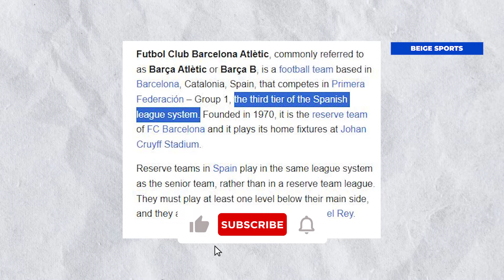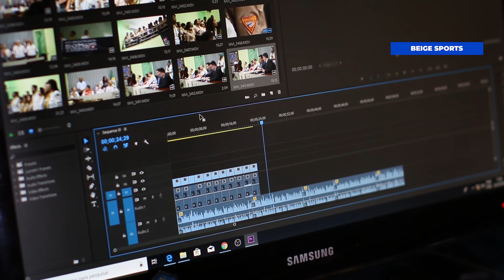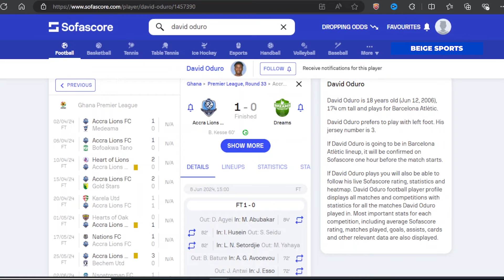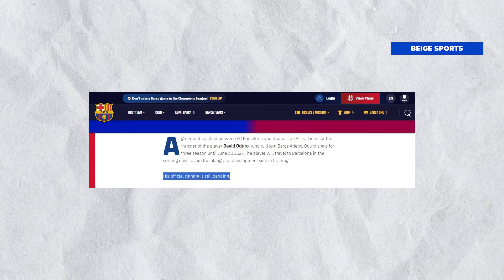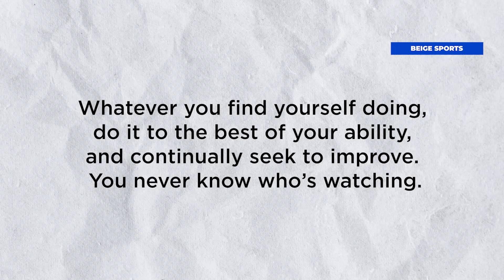From the Streets of Accra to Barcelona - The Unbelievable Journey of David Oduro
David Oduro - The Unbelievable Journey from Accra to Barcelona

On 30th August 2024, 2pm GMT, Fabrizio Romano gave an interesting transfer update. Barca are closing in on a deal for David Oduro from Accra Lions. A day later, the official FC Barcelona website did publish that David Oduro joins Barça Atlètic on a three-year contract up to June 30 2027.

Why is this great news? How did this happen?

Jeremy Doku | Kwadwo Duah | Kobbie Mainoo | Benjamin Henrichs | Memphis Depay | Jeremy Frimpong | Brian Brobbey | Cody Gakpo | Nico Williams | Kevin Danso | Jordan Ayew